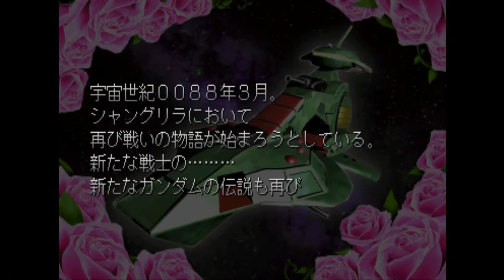[PS] SDガンダム GGENERATION-F - オープニング BGM (機動戦士ガンダムZZ)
PS. SDガンダム GGENERATION-F 「機動戦士ガンダムZZ」オープニング BGM

(FC.SDガンダム ガチャポン戦士4 ニュータイプストーリー  再生リスト)